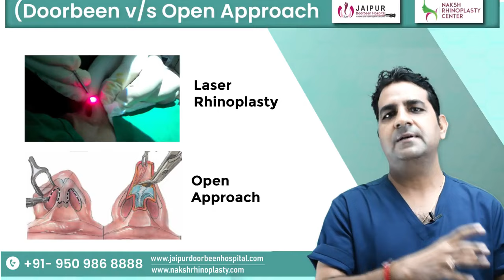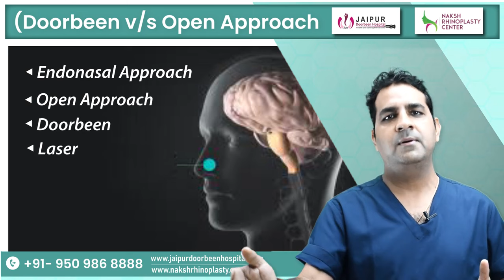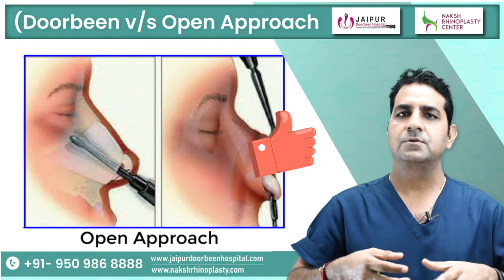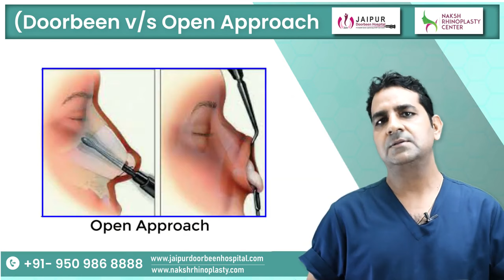Open Rhinoplasty vs. Laparoscopic Rhinoplasty | जानें कौनसी सर्जरी सही है | Dr Sunil Tanvar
ऑपन सर्जरी और लेप्रोस्कोपिक सर्जरी में अंतर क्या होता है? इस वीडियो में हम बात करेंगे कि कौनसी सर्जरी आपके लिए सही है। जानें दोनों प्रकार की सर्जरी के फायदे और नुकसान हिंदी में। Open Surgery और Laparoscopic Surgery के बारे में सही जानकारी प्राप्त करें और सही निर्णय लें।

Myths of Rhinoplasty by Dr Sunil Tanvar In Hindi

Do watch complete video to know all myths & facts about Rhinoplasty.

अधिक जानकारी के लिए आप हॉस्पिटल विजिट कर सकते है और हमें कॉल करने के लिए डायल करें 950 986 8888 हमारी वेबसाइट विजिट करने के लिए विजिट करें